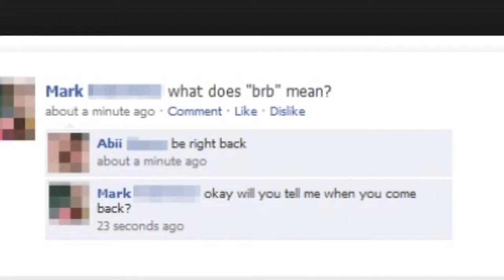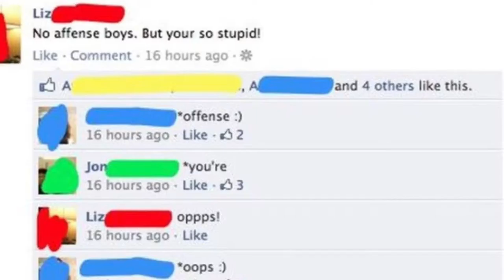3 most embarrassing Facebook posts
The posts off of Facebook which were really embarrassing for everybody to see.